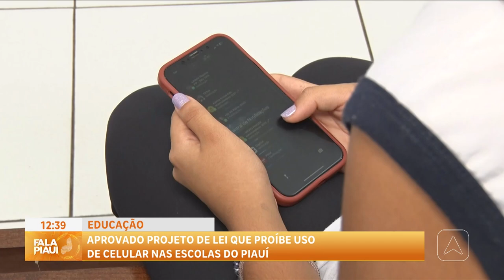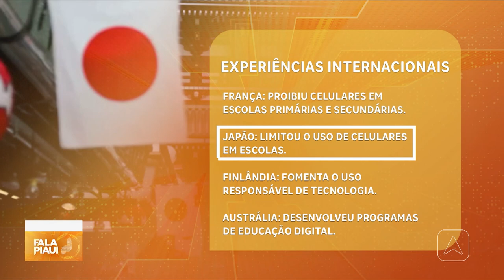Aprovado projeto de lei que proíbe uso de celular nas escolas do Piauí